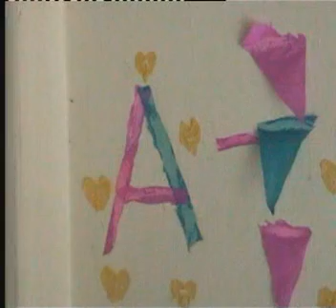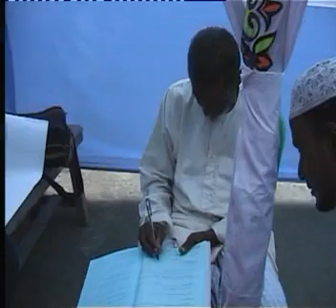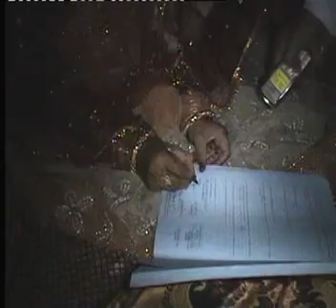Marriage Ceremony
6/10/2006 Wednesday.Love Marriage